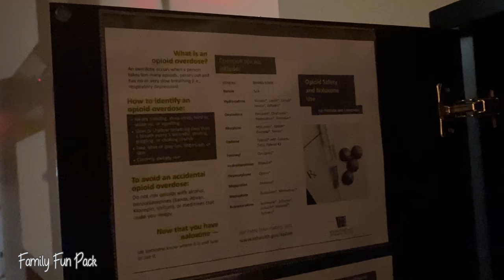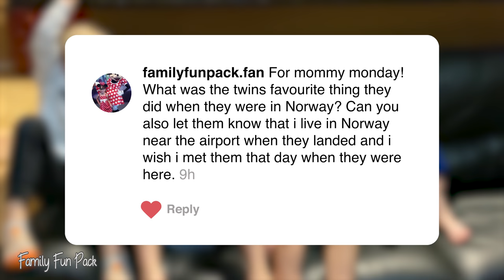BEE ATTACK!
I don't know what was going on in Sedona, but we couldn't get away from these vicious bees!  They got in our house, in our car, they were everywhere!